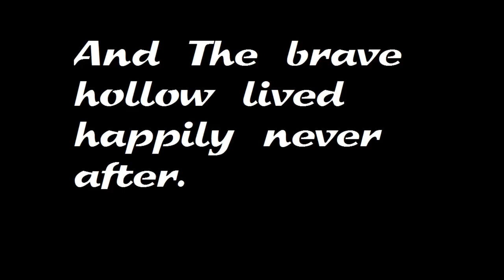Dark souls 2 Randomized: Gargoyles boss Fight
Attempting to fight the Belfry luna gargoyles boss fight with an enemy randomizer mod.

This is the first video of a new channel from someone with no previous video making experience.

-SONG LIST IN ORDER OF SONGS LISTED
1) King Dedede's Theme - Super Smash Bros. Brawl
2) King Dedede's Theme Ver. 2 - Super Smash Bros. Wii U
3)Inside the Pirate Ship - The Legend of Zelda The Wind Waker
4)Final Fantasy VII - Victory Fanfare